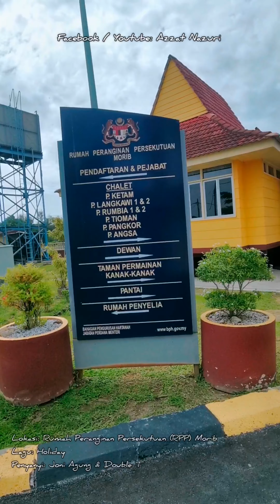Rumah Peranginan Persekutuan Eksekutif (RPP) Morib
Rumah Peranginan Persekutuan (RPP) Eksekutif Morib